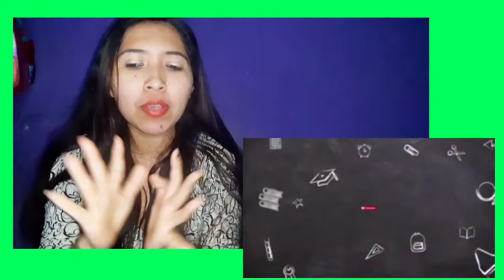🇵🇪 peruana reacciona a tradiciones Mexicanas segunda parte / esto es México 😱😭 🇲🇽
▶DONACIONES PAYPAL SI DESEAN , estoy ahorrando para mi viaje a Mexico

Extranjeros reaccionan a Mexico.
Orientales reaccionan a mexico.
Reaccion a Mexico.
Cultura mexicana.
Reaccion a musica mexicana.reacciona
peruana reacciona a Mexico.
Reaccion a mexicanos.
Uruguayos reaccionan a Mexico.
Argentinos reaccionan a Mexico.
Rusos reaccionan a Mexico.
Extranjeros aman Mexico.
Porqué amamos mexico.
Reaccion a musica de Mexico.
Musica mexicana reaccion.
Reaccion a la comida mexicana.

los quiero ❤❤❤❤